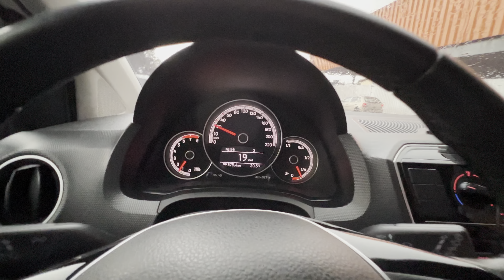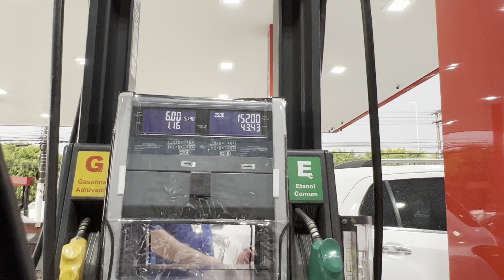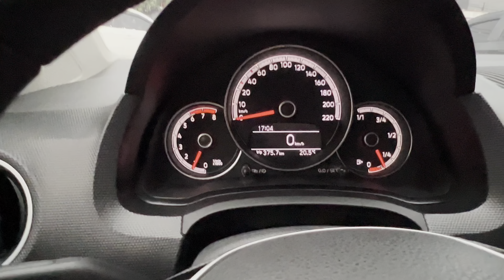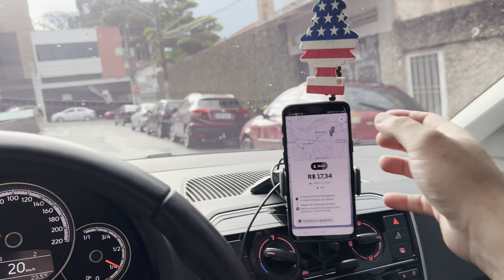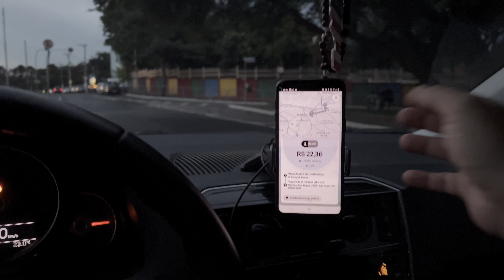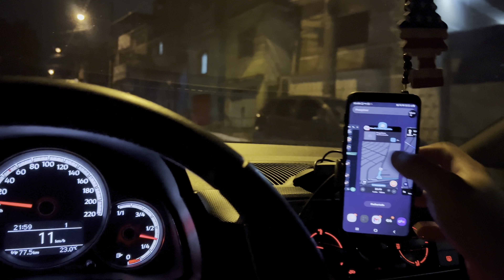🔴 ( NÃO DEU PRA MIM ) VOLTEI PRA CASA !! UberX, 99Pop, InDriver 🚗💨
"Bem-vindo ao meu canal! Neste vídeo, quero compartilhar com vocês minha experiência como motorista Uber. Além disso, darei dicas e sugestões para tornar sua carreira como motorista Uber uma experiência mais rentável e agradável. Não perca tempo e assista agora!

ADQUIRA SUA CÂMERA TAMBÉM !!

✓ Você quer viver de Youtube?

Participe do grupo *ShowDoLéo.com*!

Adquira sua maquininha PagBang 💳

ACESSE MEUS CÓDIGOS DE INDICAÇÃO FAMÍLIA ✅

Código indicação Lalamove: Ei! Eu tenho feito uma boa renda extra como motorista parceiro Lalamove. Junte-se a nós!

Nota: Por favor, faça o download e seu cadastro no aplicativo 'Entregador Lalamove' através deste link para participar do programa de indicação

Código indicação Borzo :BG3DDWM

Código de indicação 🚙💨 Loggi :HT5HCU

SIGAM MINHA REDE SOCIAL FAMÍLIA ✅

00:00 SEU LIKE AJUDA MUITO ESSE CANAL E NÃO CUSTA NADA!👍
00:50 SE VOCÊ ESTÁ VENDO ESSE VÍDEO,DEUS TE AMA!
01:50 OBRIGADO POR ASSISTIR,EU TE AMO !🎈